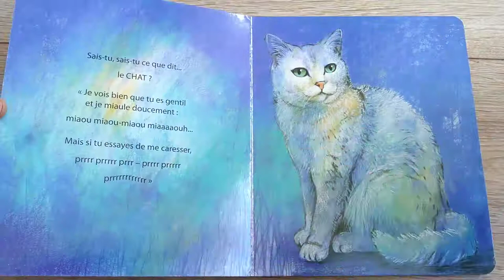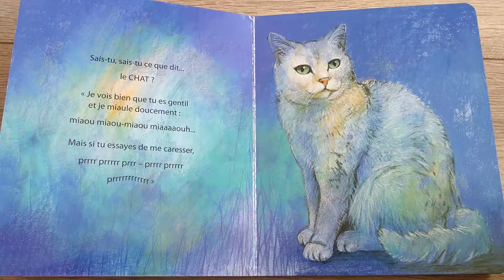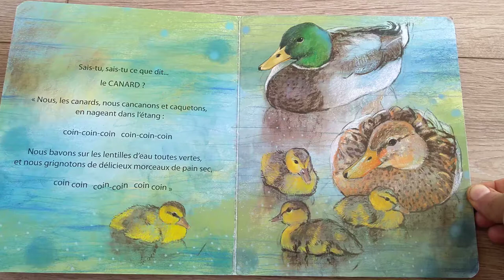Sais-tu, sais-tu (LECTURE)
Lecture du livre "Sais-tu, sais-tu" de Marjolein Thiebout et Loes Botman (IONA)